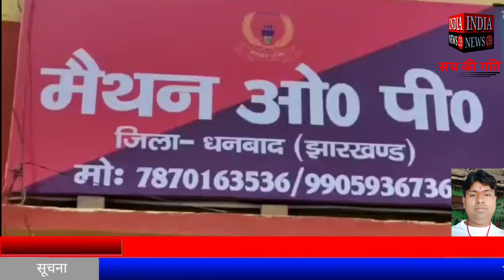धनबाद के मैथन थाना ने राष्ट्रीय राजमार्ग को बनाया माल खाना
झारखंड के धनबाद के मैथन थाना ने राष्ट्रीय राजमार्ग को बनाया माल खाना

Official